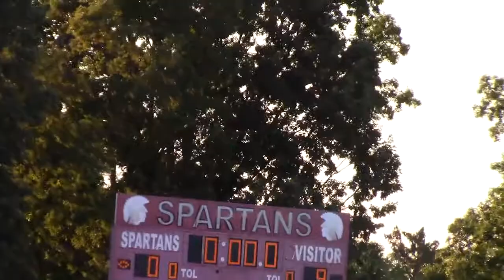Springy-field 09 26 17 2nd half